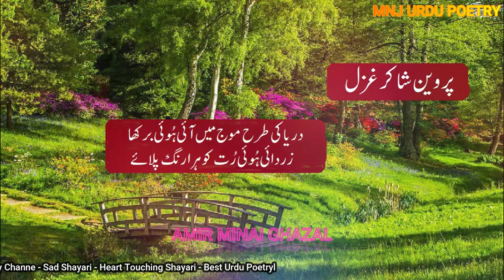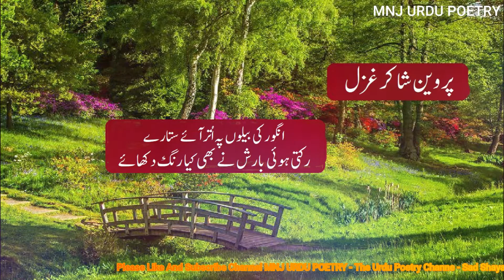Parveen Shakir Deep Lines Poetry - Parveen Shakir Sad poetry - Best Urdu Poetry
Dosto is video mein Parveen Shakir deep lines poetry paish ki hai jo very deep lines poetry hai, umeed hai ap pasand karenge.